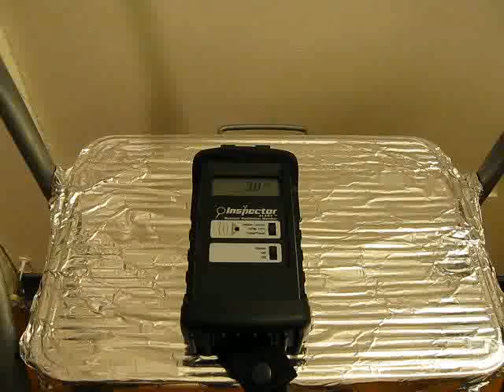Japanese Seaweed RADIATION TEST 8-23-11 Part 1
7:40 pm 10-minute INTERIOR average JAPANESE SEAWEED IN BAG = 64.3 CPM WHICH IS 54.2% HIGHER THAN PREVIOUS BACKGROUND AVERAGE

6:40 pm 10-minute INTERIOR average = 41.7 CPM